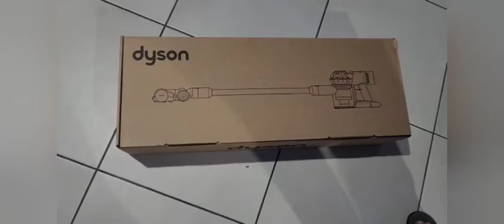Unboxing Dyson V8 Stick Vacuum Review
unboxingdyson2023